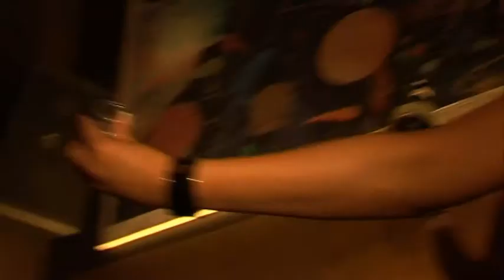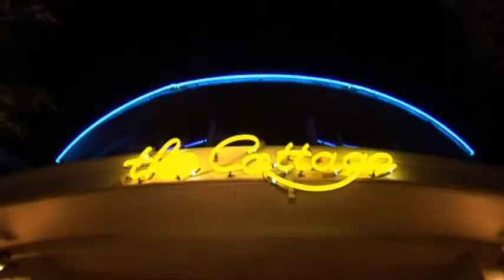Russian standard 5